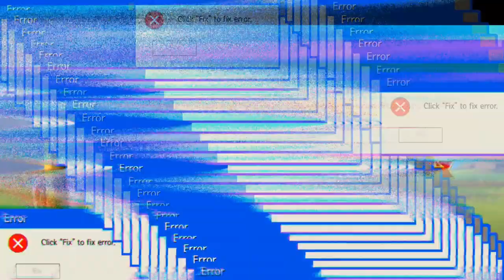nicht einmal verloren 👍 'Mech Arena'